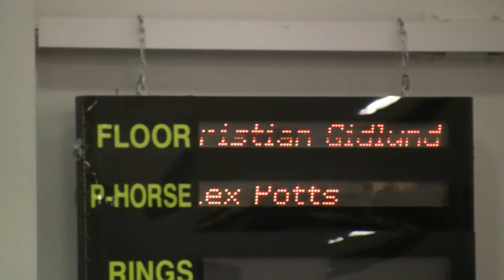Christian Gidlund Level 6 Floor at WOGA Valeri Luikin Dec 2010